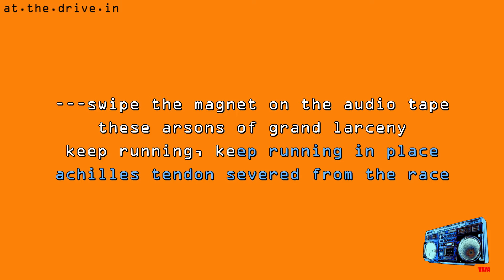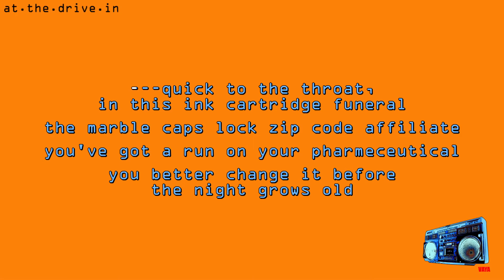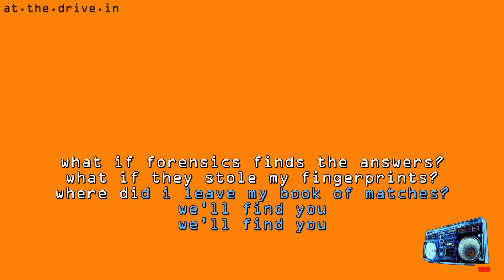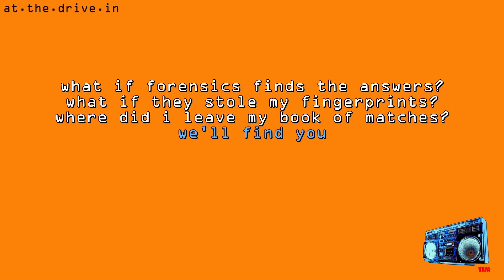At the Drive-In - Metronome Arthritis (karaoke)